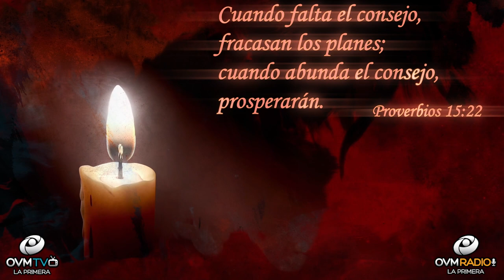Reflexión en la Organización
No se en que momento te encuentras al escuchar este mensaje en el día de hoy. Es oportuno conectar contigo. Vivir la vida de forma organizada es fundamental para poder alcanzar mayor provecho de cada oportunidad. ¿Porque hago reflexión en la organización? Porque dependemos de la fuente soberana de Dios y de su soberanía. Un creador de excelencia, principios y conceptos que son solos vistos a través de su revelación divina, refleja el respeto, el orden y la belleza de su creación. Cada día que se nos permite vivir es una oportunidad a crecer, a madurar y a buscar la excelencia en vivir organizados, acudiendo la palabra como guía excepcional del conocimiento alimenticio del Dios Altísimo. Vamos a la palabra donde la voz de Dios es viva y eficaz.

Proverbios 15:22
“Cuando falta el consejo, fracasan los planes; cuando abunda el consejo, prosperan.”

Prospera en la organización en tu diario vivir, abunda en tus planes con los consejos que Dios te brinda para cada situación.

¡Espero este mensaje te motive a buscarlo cada día más! Hazle “Click” a la campanita para más notificaciones del segmento “Un Momento de Motivación,” disponible para ti.